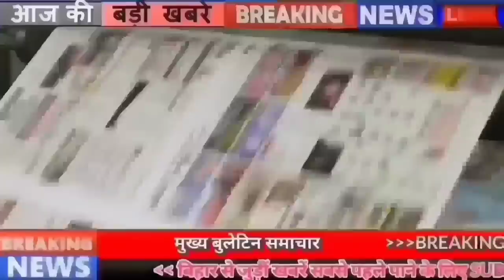Daily Bihar news of 22nd june 2022.Bihar Assembly,Bharat Bandh,World Yoga Day 2022,Patna Airport.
Daily Bihar news of 22nd june 2022 of all districts in Hindi.Bihar Assembly,World Yoga Day 2022,Patna Airport,Patna High Court
1. Now the chief will learn the mantra of connecting farmers with old farming

2. Yoga will be held in BiharAssembly for the first time on WorldYogaDay2022

3. Internet ban extended for 24 hours in 15 districts in Bihar

4. PatnaAirport Authority gave statement on SpiceJet plane crash

5. Now children with disabilities will be enrolled in schools

6. Bihar shines in the national athletics competition

7. Coronacasesinbihar are increasing continuously in Bihar, active cases exceed 300

8. Today in Bihari identity we will talk about Neetu Chandra
9. State Bank Of India Vacancies

10. UGC has prepared a new regulation for those who want to do PhD

11. Administration on alert along with message of BharatBandh

12. Weather changed in many districts of Bihar

13. This is how BJP will stop the protest against

14. Found of a bridge under construction in Bihar again

15. You will get to see something special in the Chirand of Saran

16. PatnaHighCourt will open from today after summer vacations

17. New form to link Aadhaar number with voter list

18. Most of the schools in the capital Patna were closed

19. Tejashwi opened a front in Delhi regarding Agneepath scheme

20. Prashant Kishor's statement on Agneepath plan

21. Again Manjhi's party made a big demand

22. Today's date is recorded in the history of India for many reasons.

23. Koffee With Karan 7 teaser released

24. Users will now get special features in Google Meet

25. Increased possibility of flood in Bihar